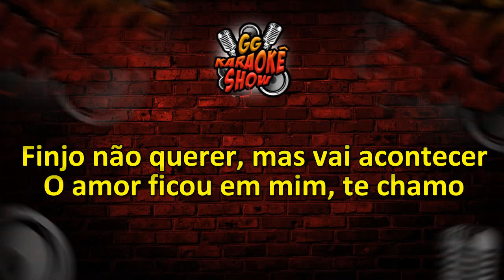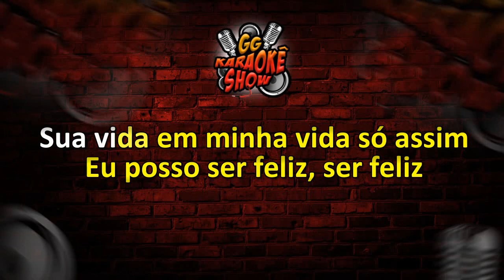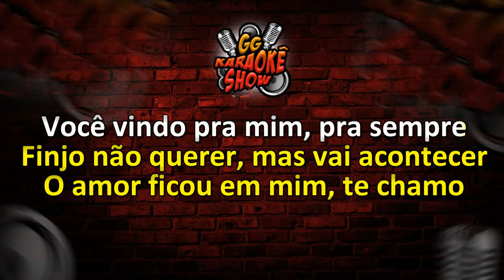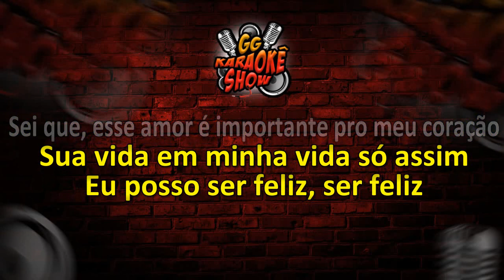Volta Vem Pra Mim (Reggae) - Karaokê/ Roberto Rasta